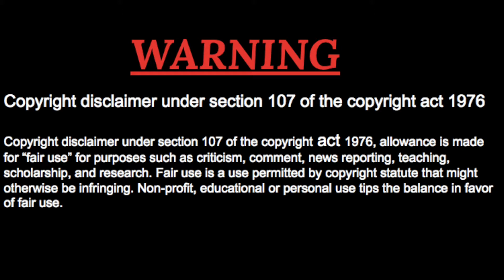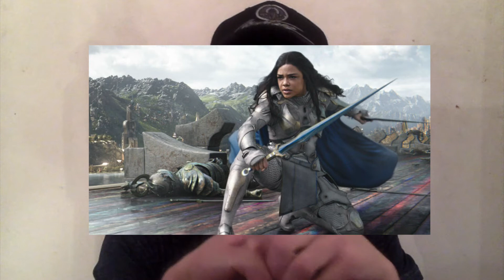My Men in Black International Trailer Review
Hey everyone Caleb from Sci-Fi, ACTION MOVIE REVIEWS here. Today I wasn't really planning to make a trailer review today, I was actually writing the script for my Frosty The Snowman review. But I saw this trailer drop today and since it's Thursday, my normal trailer review day I decided to make this video. Men in Black International will be in theaters June 14, 2019.

  Entertainment, Parkes/MacDonald Productions, Imagenation Abu
                                Dhabi, and Sony Pictures Releasing

Due to the social nature of this broadcasting channel videos may contain content copyrighted by another entity or person. This channel’s owner claims no copyrights said content. The broadcaster of this channel cannot be held accountable for the copyrighted content. The broadcaster of this channel is a messenger and sharer of information and strives to verify, but cannot warrant the accuracy of copyrights or completeness of the information on this channel.

                If you have a complaint about something or find content is being used incorrectly,
              Any fragments were not done on purpose and will be rectified to all parties satisfaction.